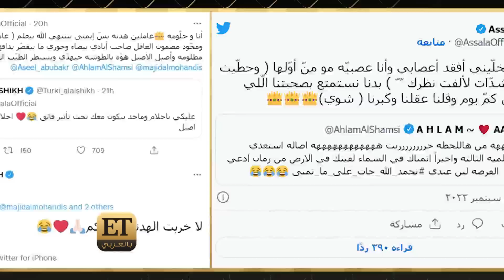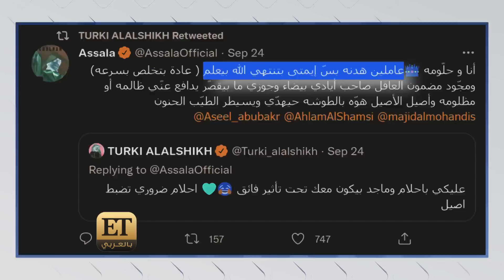كيف استعدت أصالة لمواجهة أحلام في سعودي ايدول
🔥🔥حماس وتشويق كبير تابعناه بعد إعلان لجنة تحكيم برنامج سعودي ايدول المنتظر في ديسمبر 2022. وبالفعل بدأت "المناغشات" بين أحلام و أصالة بمجرد اعلان المستشار تركي آل الشيخ التفاصيل.. فكيف استعدت أصالة لمواجهة أحلام في Saudi Idol؟  "نتركها للقدر و القدر سيتصرف.."